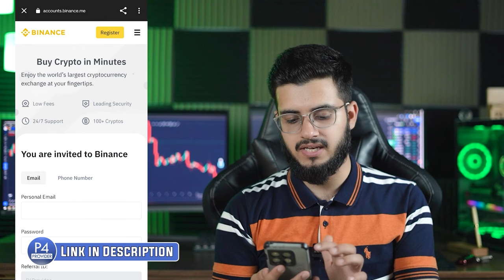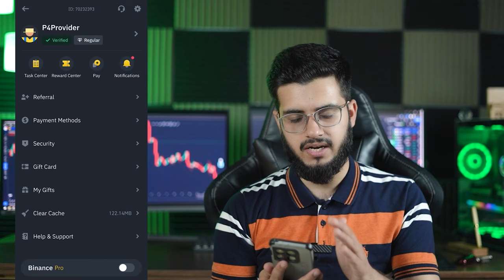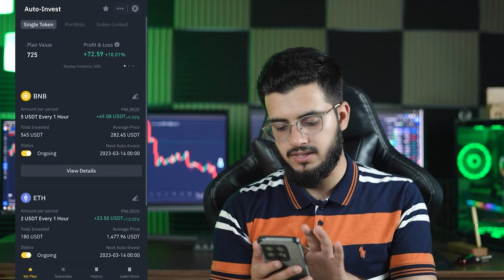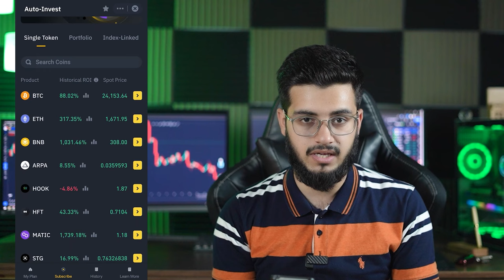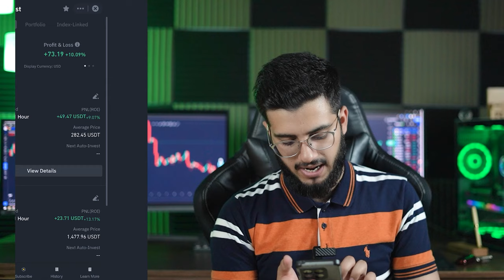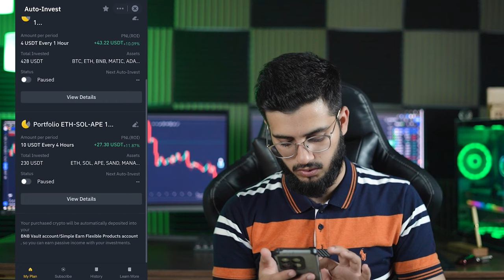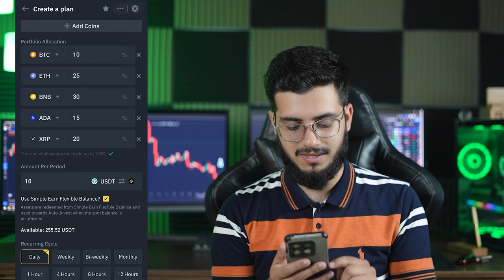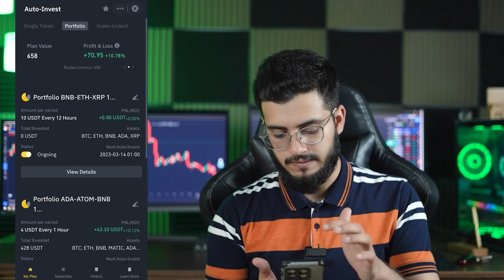I Earned $141 from Binance - Binance Auto Invest Daily Profit | Binance Trading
In this video, we will tell you the way to earn money by which I made #141 dollars in just four days.
You will also be shown live proof.  new earning app today
And this is the best way to earn money online and the best app to make money online.